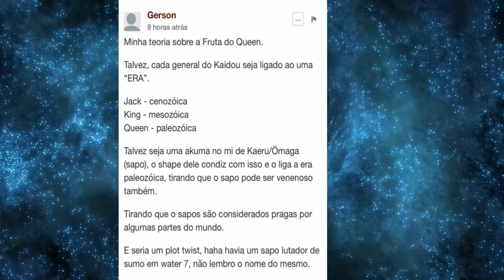CONFIRMADO QUANTO TEMPO KAWAMATSU ESTÁ PRESO E NAMI VAI DESPERTAR HAKI DA OBSERVAÇÃO? ONE PIECE 936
TWITER:  @EvandroFuzari